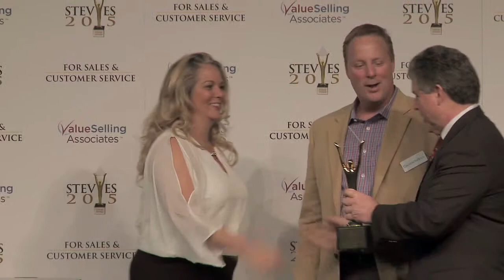GuideWell Connect wins a Stevie® Award in the 2015 Stevie Awards for Sales & Customer Service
The ninth annual honors for customer service, contact center, business development, and sales professionals were presented in Las Vegas on February 27.